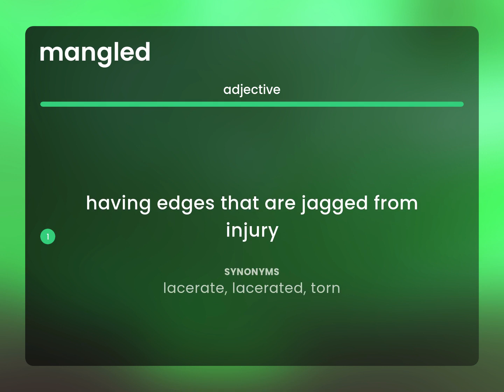Mangled • MANGLED definition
Meaning of MANGLED

Susan Miller (2023, May 23.) Mangled in the dictionary